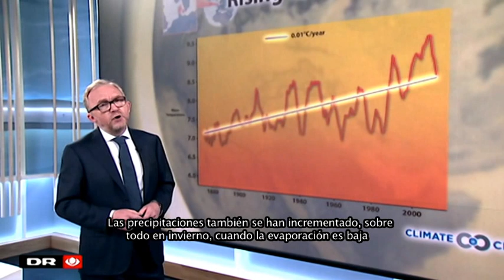WMO Weather Report 2050 - Denmark, Español (informes meteorológicos del futuro)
WMO Weather Report 2050 - Denmark, Spanish